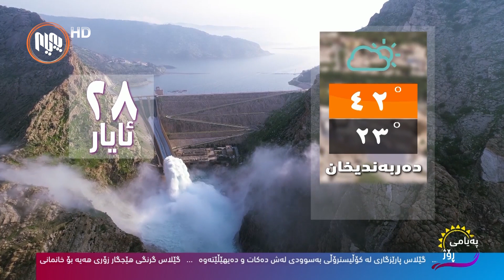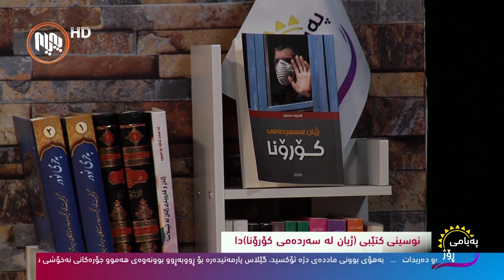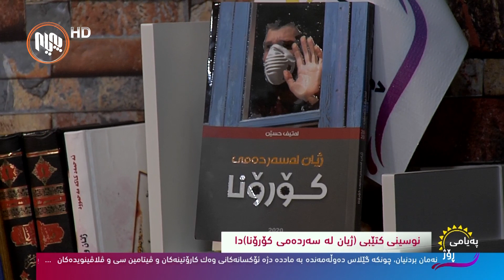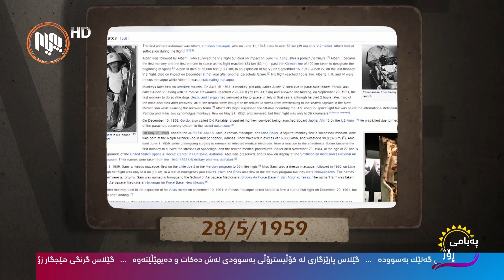په‌یامی ڕۆژ 28-5-2020